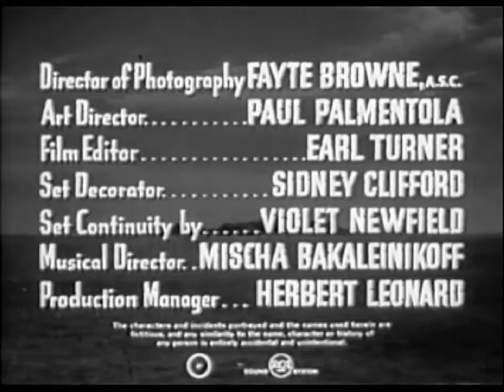Mysterious Island 1951 S01E12 Mystery of the Mine